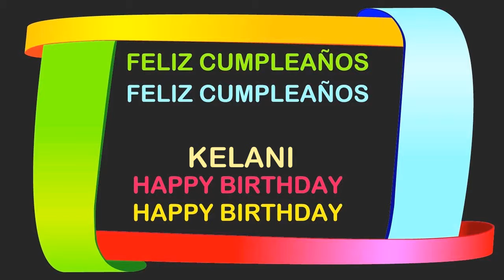Kelani Birthday Postcards & Postales